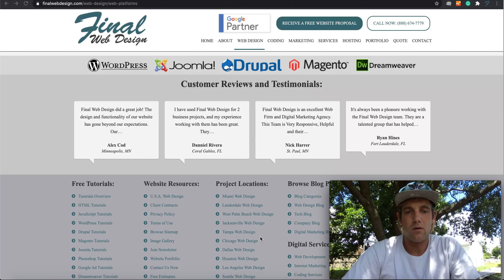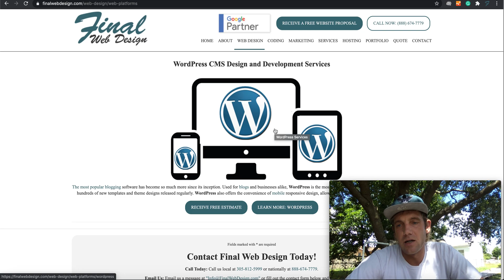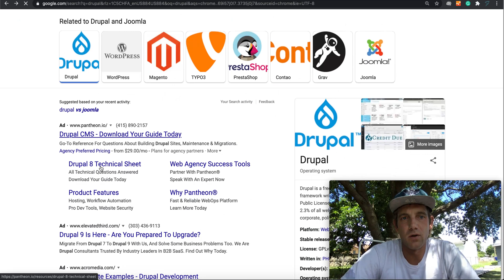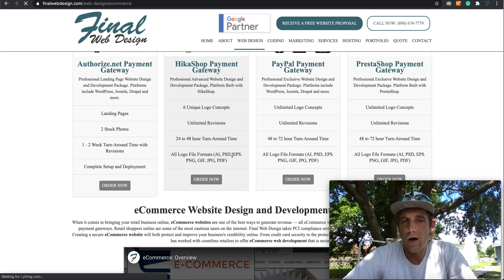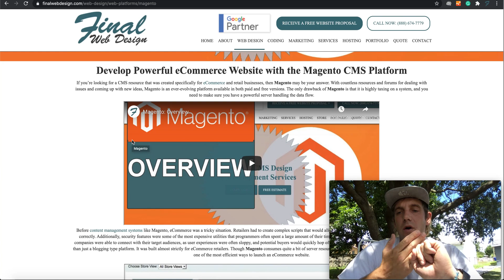How to Choose the Best CMS Platform for your Website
In 2020 there are many different CMS platforms available and this video will help review which platforms are the best for you to choose for your business.

0:00 Choosing the Best CMS Platform Introduction
0:34 WordPress
1:39 Joomla
2:15 Drupal
2:54 eCommerce (Magento, Shopify, BigCommerce)
4:30 Choosing the Best CMS Platform Conclusion

If you are interested in learning more about selecting a CMS platform for your next website design and development project contact the Final Web Design team on our contact us page or call .